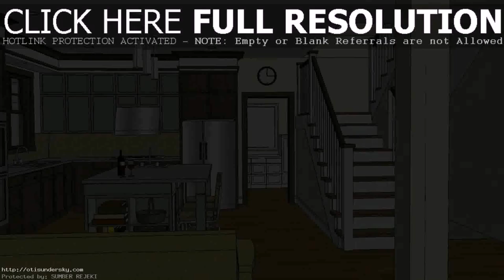Cheap House Interior Design Philippines - Gif Maker DaddyGif.com (see description)